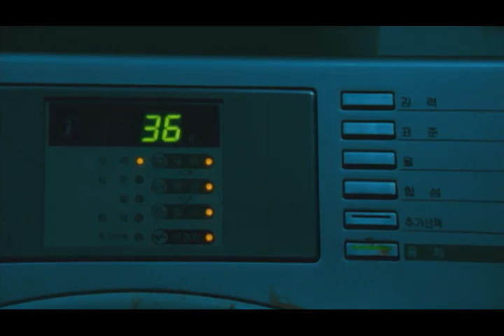Deathbell Trailer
Midterms are in session!